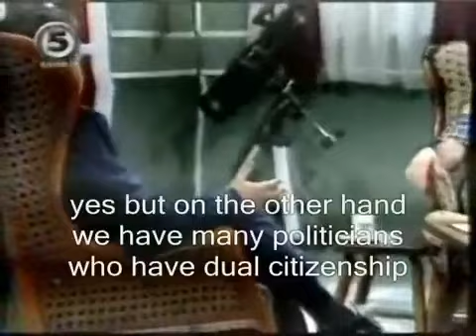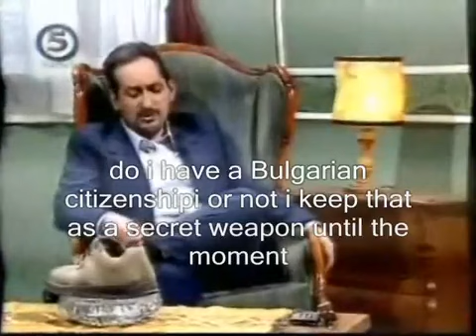Ljubco Georgievski talks about Bulgaria.